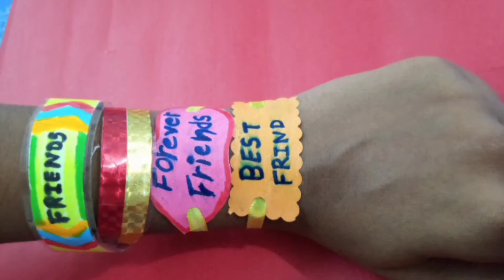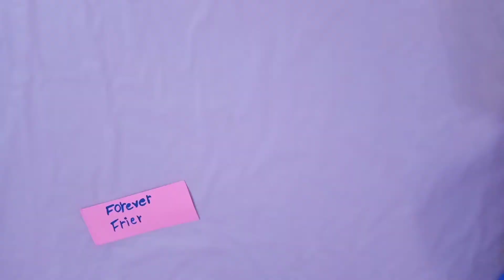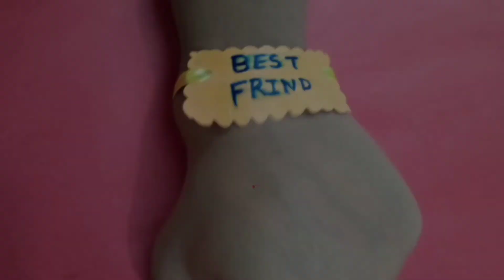last minutes friendship bands|easy friendship bands|DIY freiendship bands|friendship band with paper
Hello friends.
ABOUT THIS VIDEO :

you have no friendship bands!!! you cant buy!!no problem
Today In this video you can finds some easy,quick with low budget friendship bands.friendship bands with papers.
I used papers,cello tapes and sketch pens ribbons(you can use wools/threads also).
DIY friendship bands#friendship bands with papers#easy friendship bands#how to make friendship bands#last minutes friendship bands